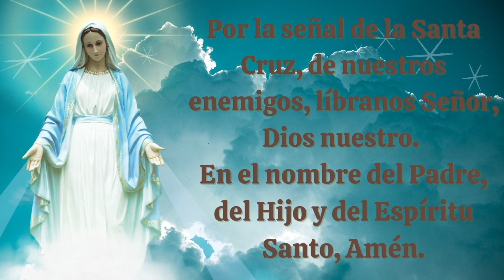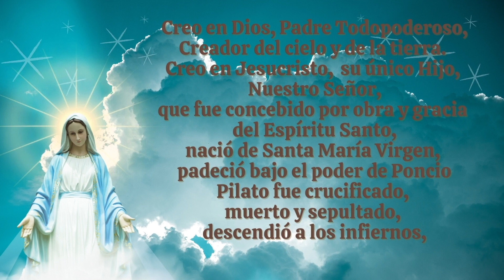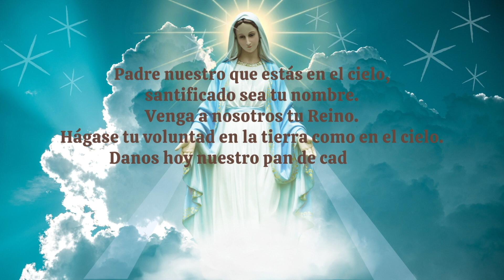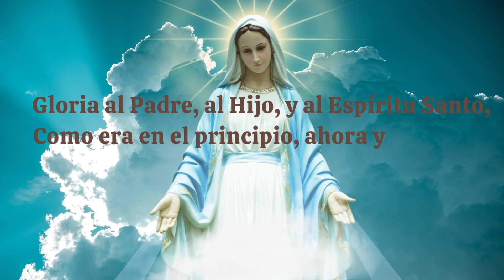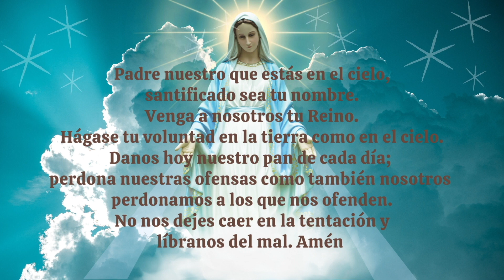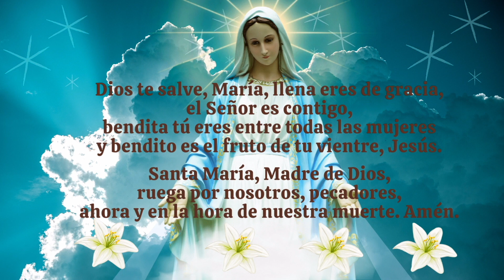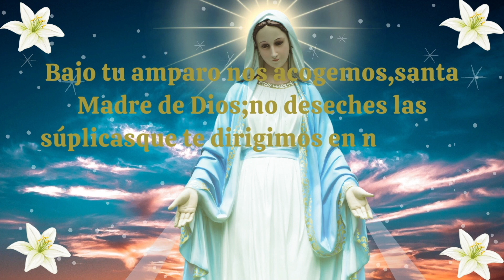Coronilla A la Santísima Virgen Maria .Consagrados a Maria